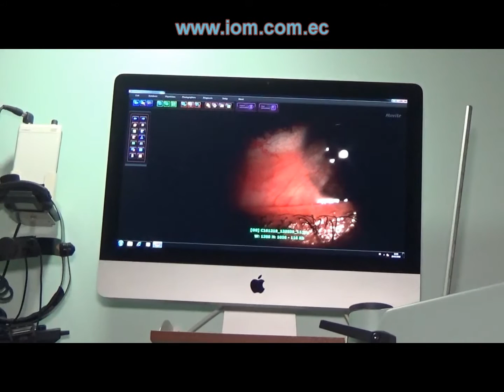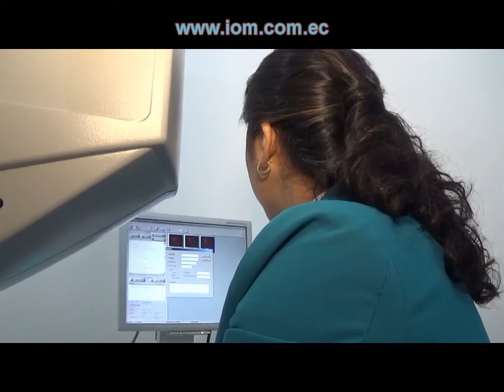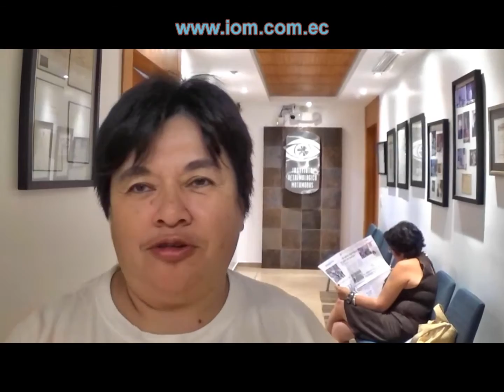Testimony Patient Kenny Pterygium - IOM Dr Matamoros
Pterygium most often refers to a benign growth of the conjunctiva. A pterygium commonly grows from the nasal side of the conjunctiva. It is usually present in the palpebral fissure. It is associated with and thought to be caused by ultraviolet-light exposure (e.g., sunlight), low humidity, and dust. The predominance of pterygis on the nasal side is possibly a result of the sun's rays passing laterally through the cornea, where it undergoes refraction and becomes focused on the limbic area. Sunlight passes unobstructed from the lateral side of the eye, focusing on the medial limbus after passing through the cornea. On the contralateral (medial) side, however, the shadow of the nose medially reduces the intensity of sunlight focused on the lateral/temporal limbus.

El pterigión o terigión1 (en inglés pterygium) consiste en un crecimiento anormal por inflamación de tejido de la conjuntiva (tejido fino y transparente que cubre la superficie externa del ojo), que tiende a dirigirse desde la parte blanca del ojo hacia el tejido de la córnea (superficie anterior y transparente del ojo). Este tejido anómalo se inflama por falta de lubricación (falta de lágrimas), por la exposición solar, el viento u otros agentes irritantes. Quien lo padece tiene la sensación de tener un cuerpo extraño en el ojo, y este tiene una apariencia congestiva (ojo rojo)

Samborondón: Clínica Kennedy. Torre Alfa, 2do. Piso Oficina 210.
Guayaquil, Ecuador

All videos of this channel are produced by Nathalie Duffau